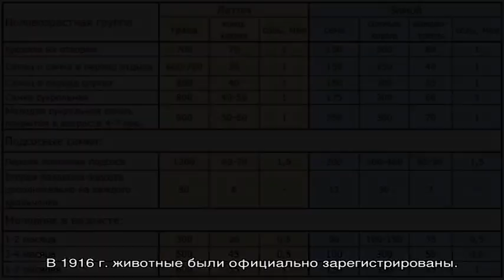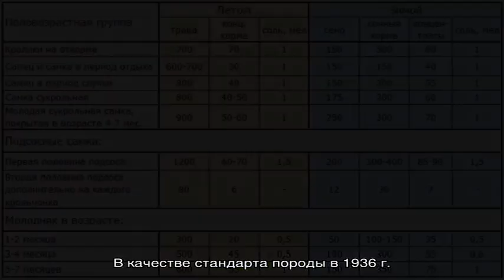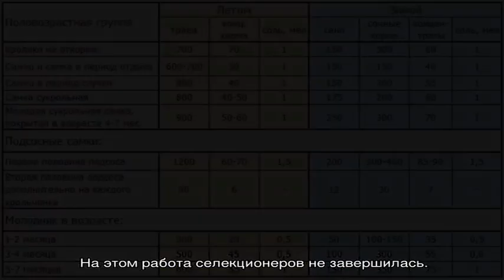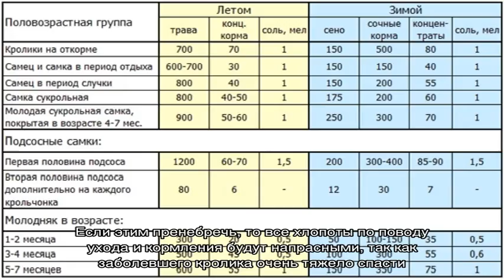Новозеландский кролик: описание породы красного и белого видов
Откуда произошел новозеландский кролик, каковы его преимущества и недостатки. Основные отличия красного и белого видов. Физические характеристики и особенности разведения животных этой породы. Принципы отбора особей для размножения.